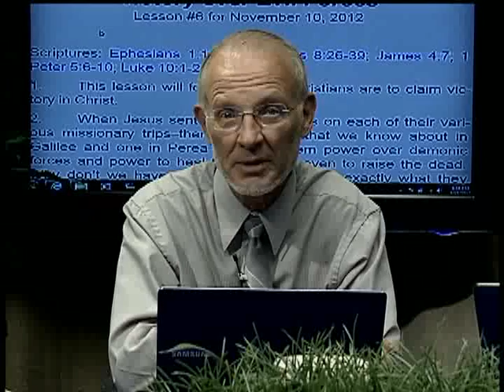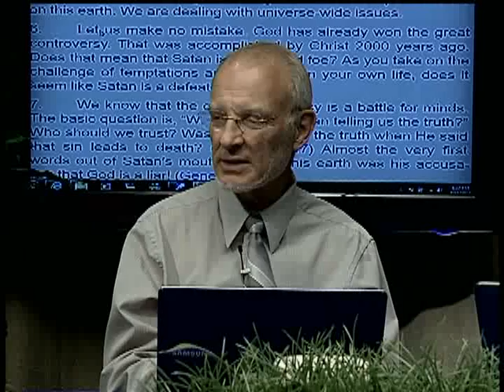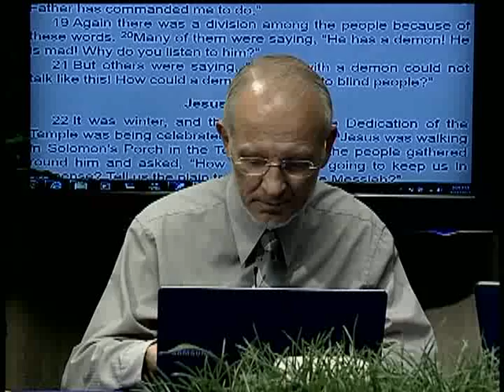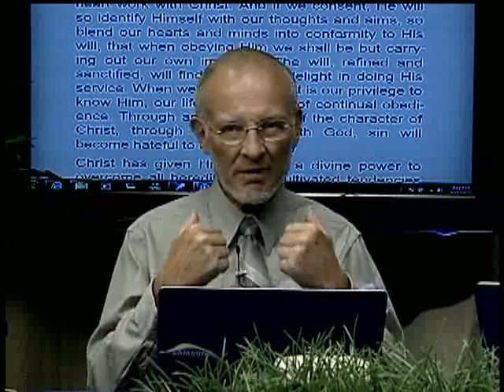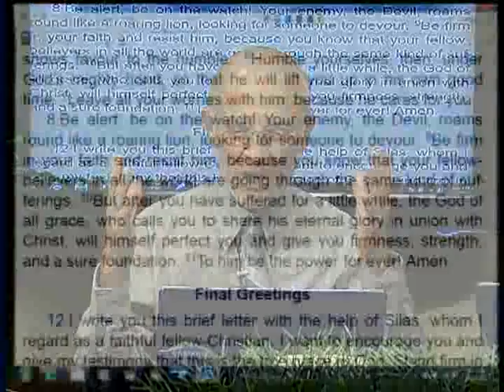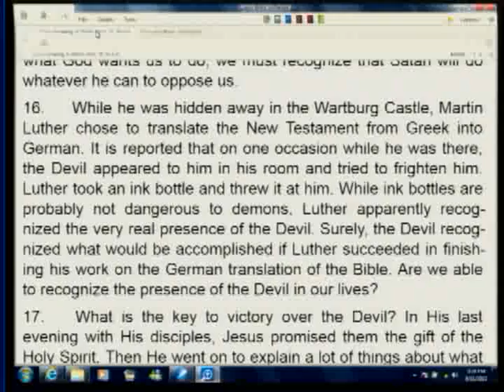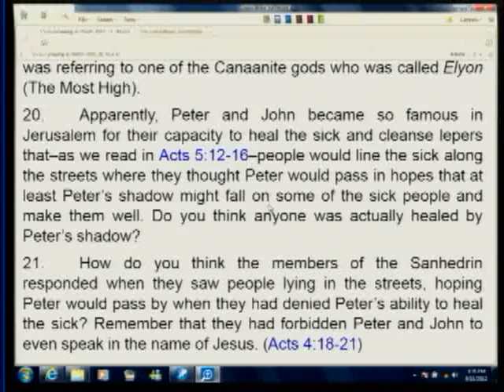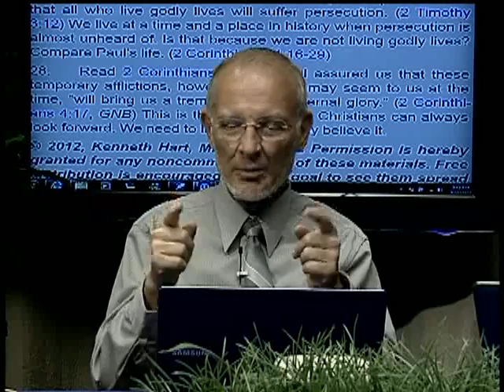6. Victory Over Evil Forces (November 10, 2012)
6. Victory Over Evil Forces (November 10, 2012) from Ken Hart's Sabbath School Class / A Look Ahead.

2012 4th quarter topic: "Fundamental Beliefs" / "Growing in Christ" (Ken Hartapos;s Sabbath School class in Loma Linda, California, which is based upon the adult Seventh-day Adventist Bible study lesson guide.)

See all episodes of Ken Hart's Sabbath School Class / A Look Ahead
Visit Ken Hart's Sabbath School Class / A Look Ahead's series